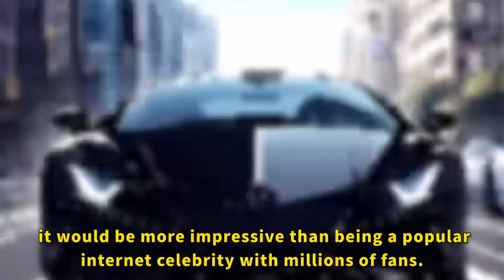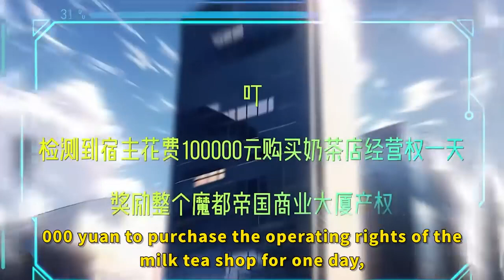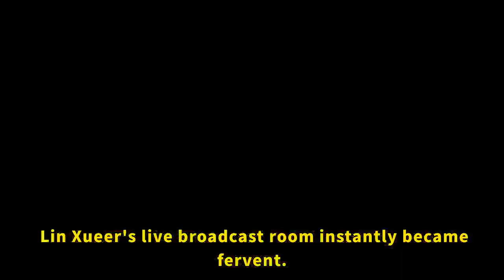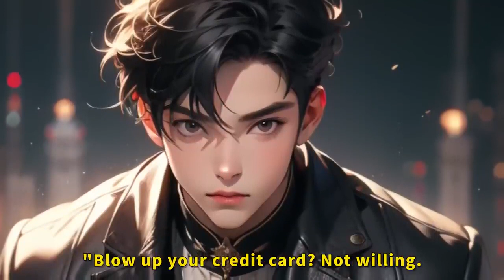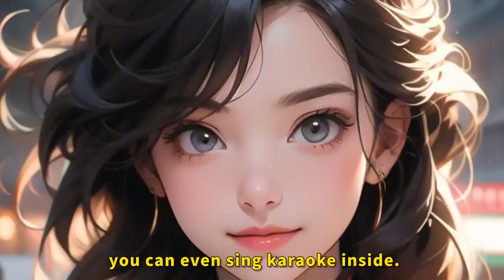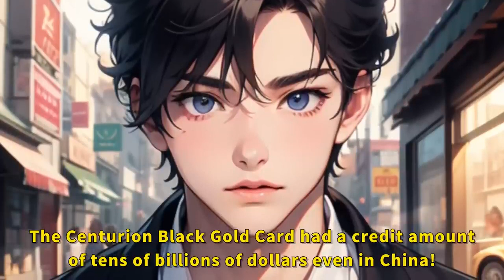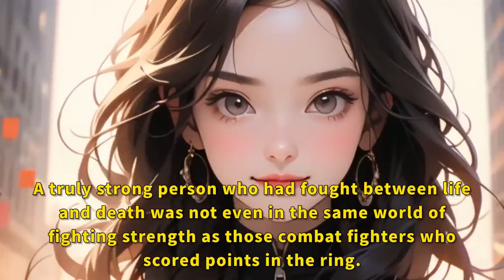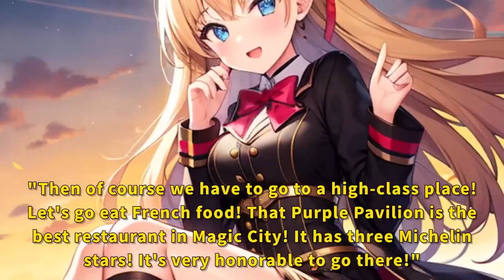I accidentally activated the "spending money to get rich system".